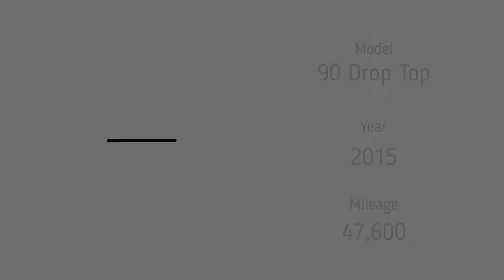2015 Land Rover Defender 90 Convertible Heritage Keswick Green with Tan Lather Full Restoration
Here we have a 2015 Land Rover Defender 90 Convertible in Keswick Green a Heritage colour with contrasting Tan leather with 6 seats fully restored and ready for a new owner, all of Wallis Defenders Defenders have a wax oiled chassis', stainless steel bolts, new flooring or carpet, complete paint correction is carried out, the engine fully serviced and over hauled, brakes and suspension over hauled and or replaced, no parts are not checked or replaced if required, offering a full comprehensive warranty on top. Build by the family behind the James Bond Autogyro Little Nellie flown by Wing Commander Ken Wallis cousin to our founder Geoff Wallis in the film You only live twice. Available for sale for details call or email Wallis Defenders